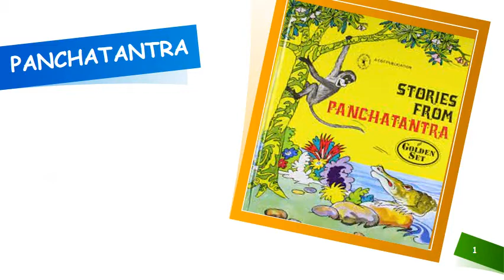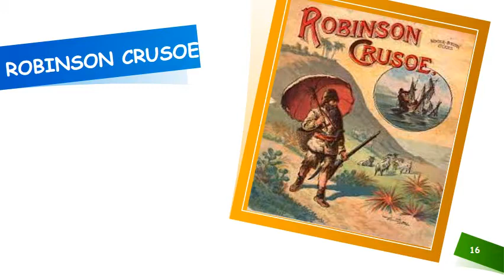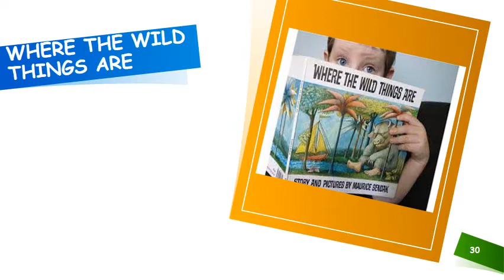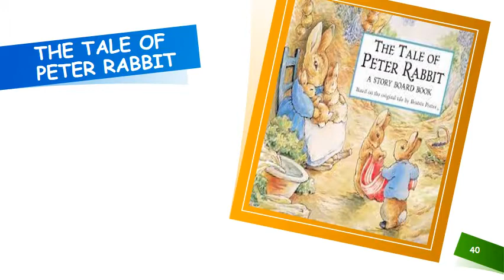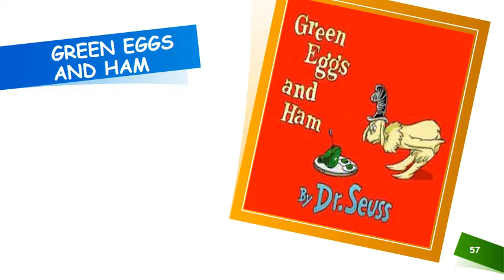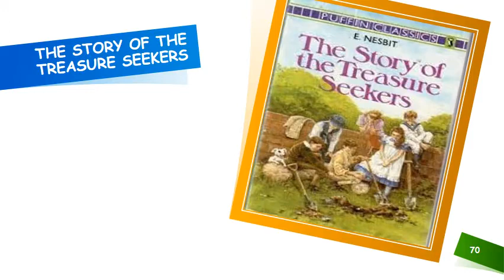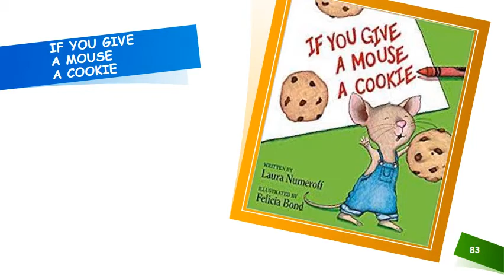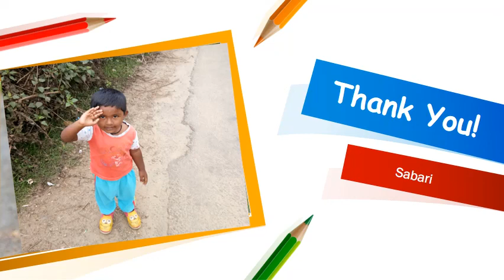Great books for children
hi all,
in this video, presenting some great books for children to read. This will be quite handy during this pandemic situation. So go through the video, keep reading books and stay safe.
Some name of the books which mentioned in this video are :
Stuart Little
Harald and the Purple crayons
The giving tree etc...